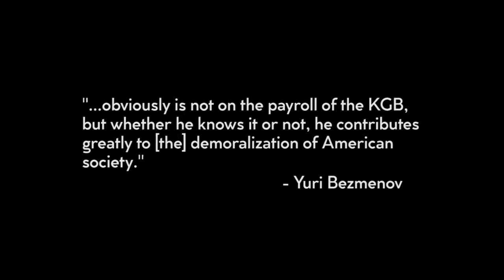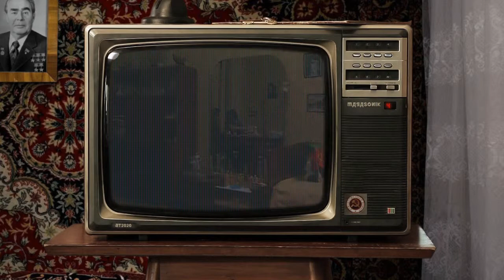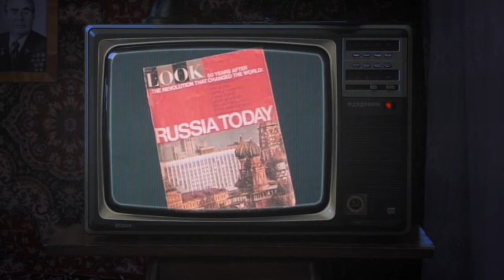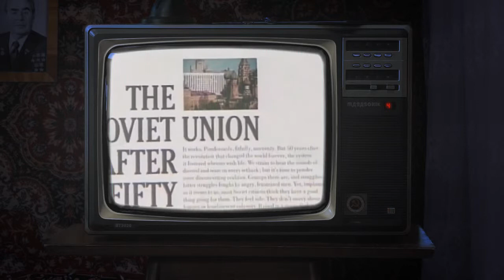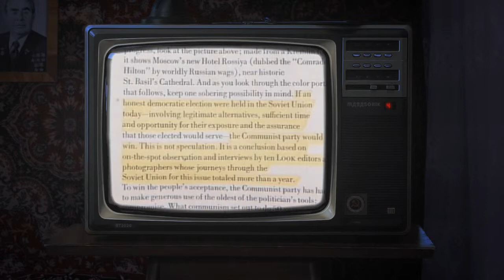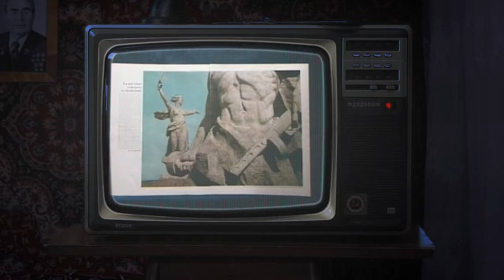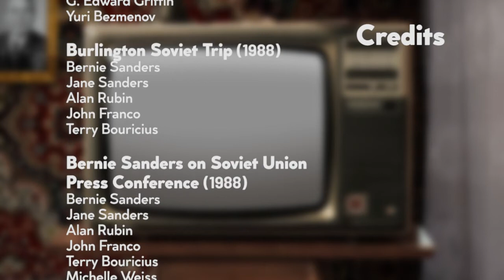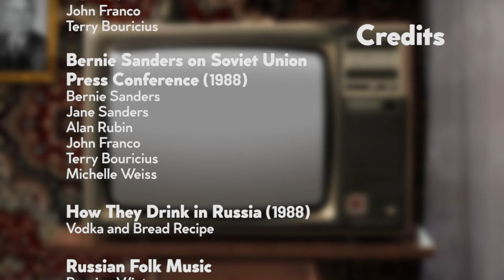Useful Idiots Feel the Bern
Soon after a video appeared online of shirtless Bernie Sanders on a trip in the Soviet Union, I found myself watching the press conference following his return to the U.S. I've noticed blatant correlation between Bernies accounts and techniques described by Yuri Bezmenov in an interview with G. Edward Griffin, titled "Deception was My Job".